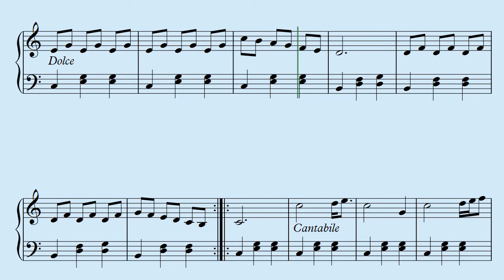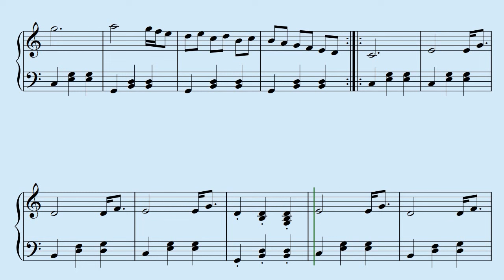GB-7 CATCHY TUNE by Ghislain Bonneau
This is another one of my own Original Musical Compositions. PDF Music Sheets available on My Website at this
Cheers.